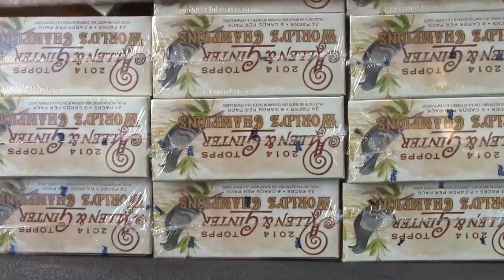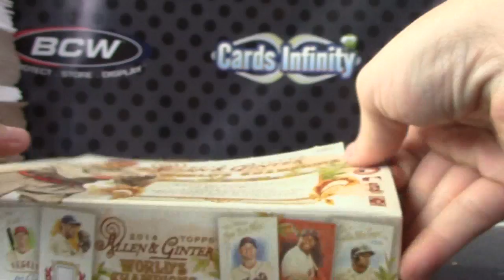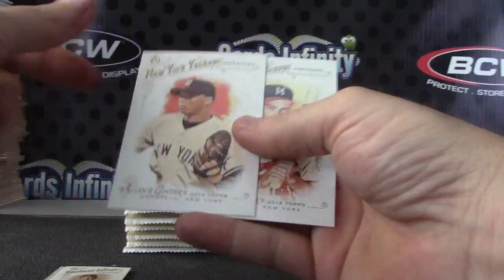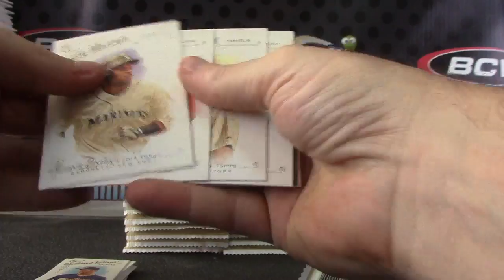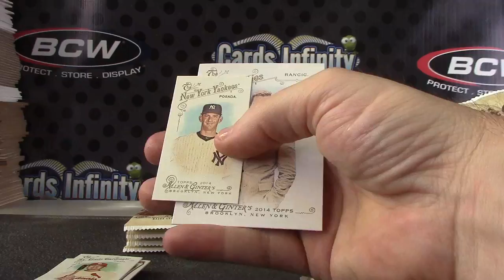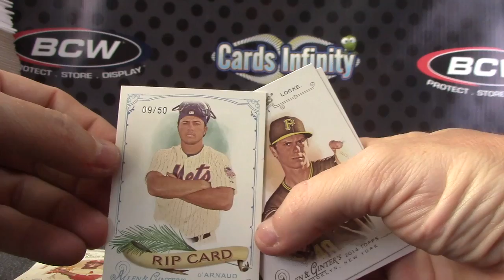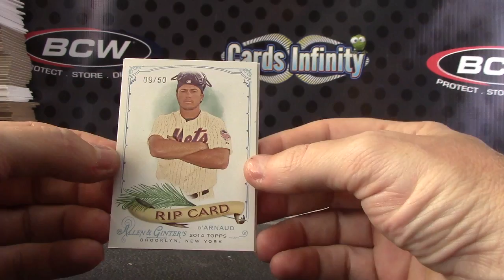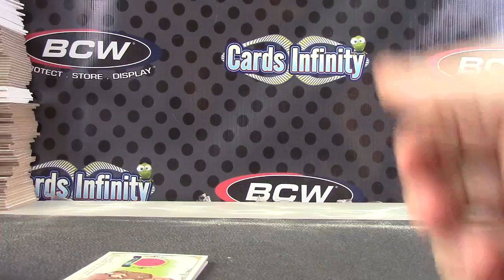BrucDan's 2014 Allen & Ginter Baseball Box Break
Thanks again Dan, Chris J.